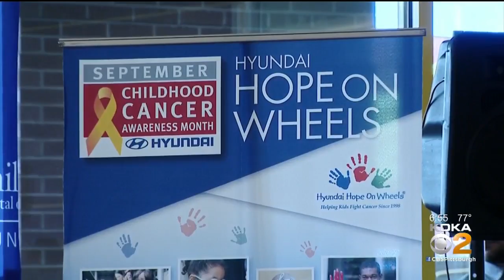Hyundai Donates $500,000 To UPMC Children's Hospital To Help Fight Cancer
As part of childhood cancer awareness month, a carmaker is touring the country and giving away a lot of money, KDKA's Rick Dayton reports.